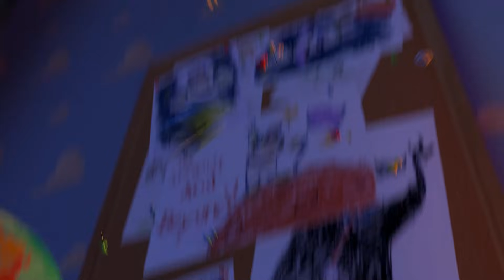Toy Story 1 - L'Accident (Scène Culte)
Scène du film "Toy Story 1" (Version Française).
Il s'agit du moment où Woody en a marre du fait que Buzz attire toute l'attention sur lui. Il va vouloir se venger mais les choses vont très mal se finir ...

Extrait vidéo en qualité HD